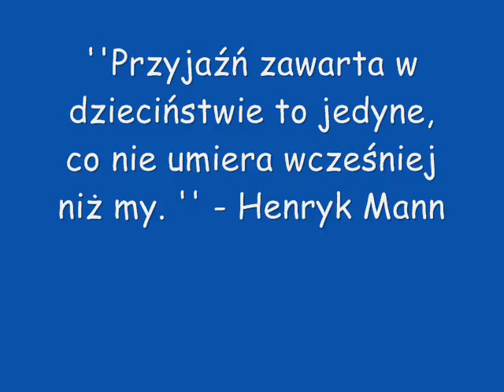Klasa III Publiczne Gimnazjum w Przybysławicach (2013/2014) cz.1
Zakończenie roku szkolnego 2013/2014